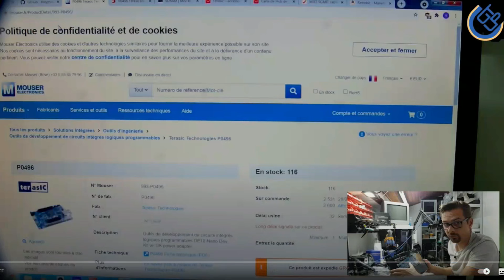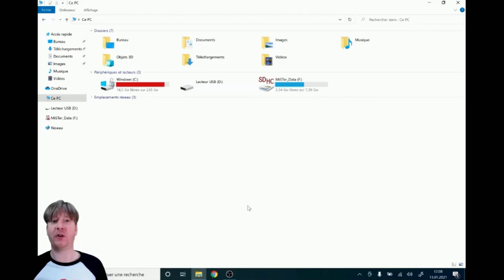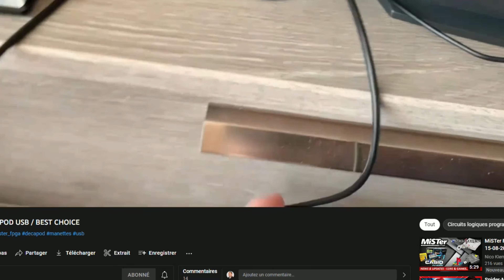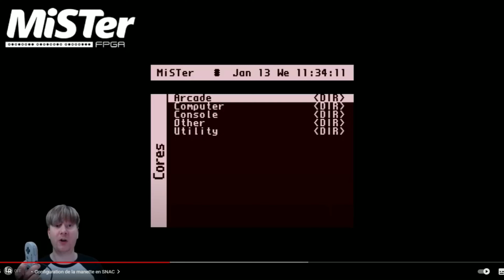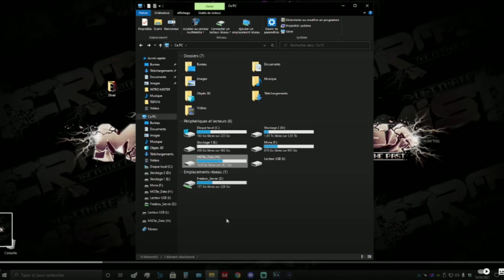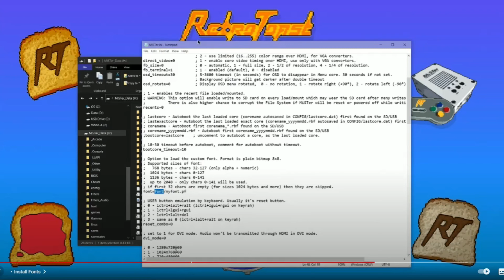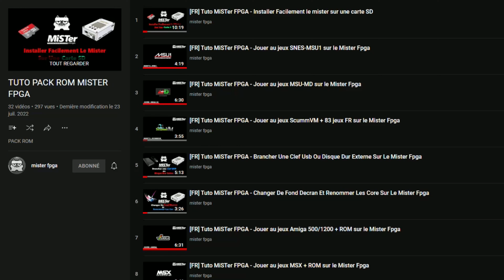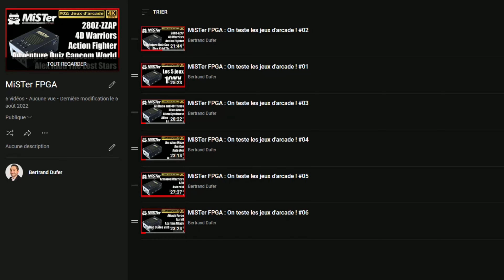MiSTer FPGA : Tout savoir de A à Z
Découvrez le fonctionnement du MiSTer FPGA de A à Z à travers une sélection de vidéos Youtube.

Qu'est ce que le MiSter FPGA ? 1:37 à 5:43
Chaine : Mod in France

Achat - Montage - Installation OS - Config Manette USB - Config Ecran Cathodique/HD
Chaine : Game Them Up

Ajouter des jeux sur son MiSTer (via la carte SD ou un partage réseau Samba)
**Concernant le partage de réseau Samba, il faut lancer le script "samba_on" depuis votre MiSTer une seule et unique fois.

Utiliser des manettes officielle en USB (DECAPOD USB) (04:02)
Chaine : Nico Klem

Activer le Fast Polling pour réduire LAG manette USB

Utiliser des Manettes officielles en SNAC

Paramètre de Update_all MiSTer 0:00 à 5:17
Chaine : Mikozer Gaming

Brancher Une clef usb ou disque dur externe
Chaine : Mister FPGA

Changer De Fond D'ecran Et Renommer Les Core Sur Le Mister Fpga
Chaine : Mister FPGA

Améliorer les fonds d'écrans du menu sur écran CRT et ajouter de la musique au menu.
Regardez bien la description pour suivre les liens indiquant la marche à suivre.
Chaine : Nico Klem

(Vidéo en Anglais)
Changer Police des Menus
Chaine : Retrotoast

Tuto fonctionnement des CORES (Notamment : PSX-MSU)
Chaine : Mister FPGA

Actualité MiSTer FPGA :
Chaine : Nico Klem

Je vous remercie et je vous dis à la prochaine dans une nouvelle vidéo !